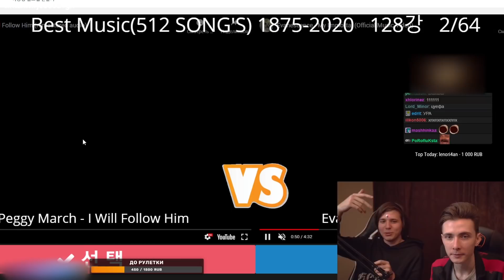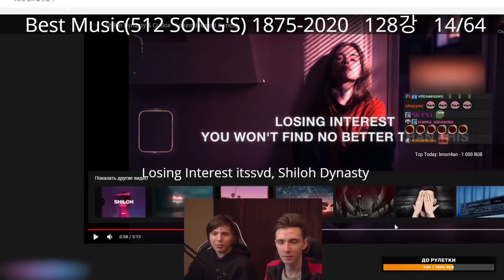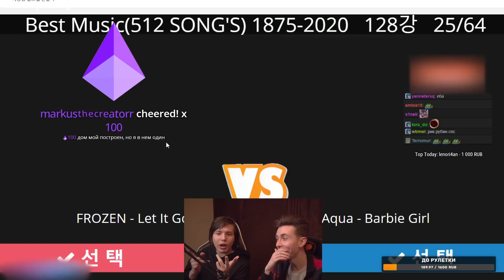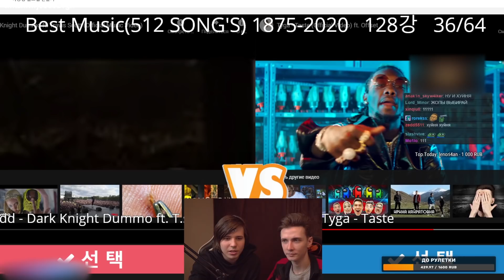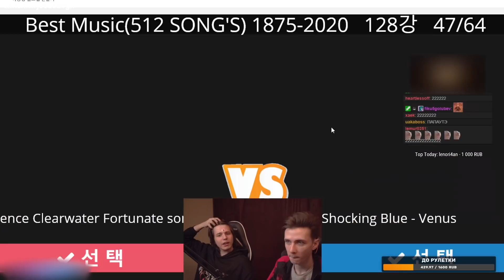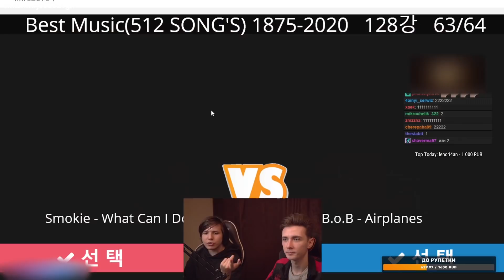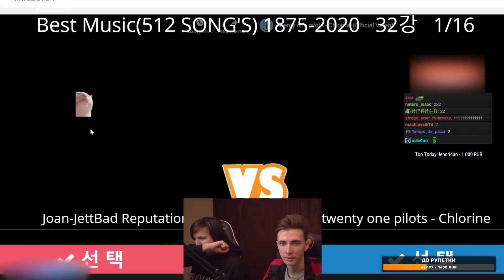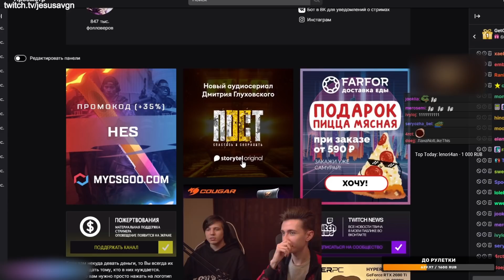ХЕСУС ВЫБИРАЕТ ЛУЧШУЮ ПЕСНЮ 1875-2020 | ft JojoHF